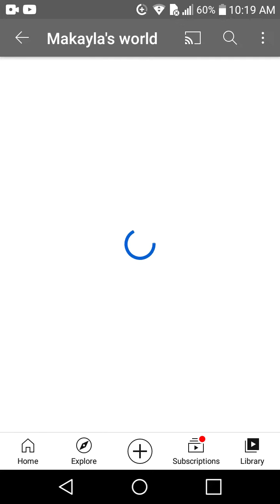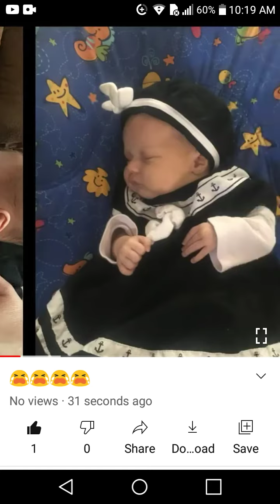OMG I GOT 57